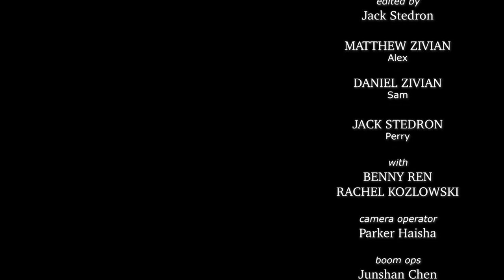Conventional Wisdom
MATTHEW ZIVIAN Alex
DANIEL ZIVIAN Sam
JACK STEDRON Perry

with BENNY REN and RACHEL KOZLOWSKI

Written and Directed by Parker Haisha
Produced by Daniel Zivian & Rachel Kozlowski
Edited by Jack Stedron

Camera Operator - Parker Haisha
Boom Op - Junshan Chen
Gaffer - Lauretta Sha